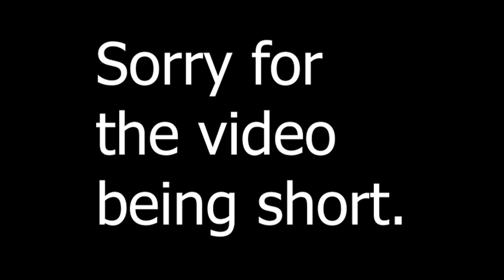I think i figured out about anomic 2 being hacked.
WARNING:This video might be incorrect.

If you have joined anomic 2 as of february 4th or 3rd at night you might have seen text saying UNBAN AND RANK YOUNGZ,FIRE LIV NOW,So i decided to do some reaserch